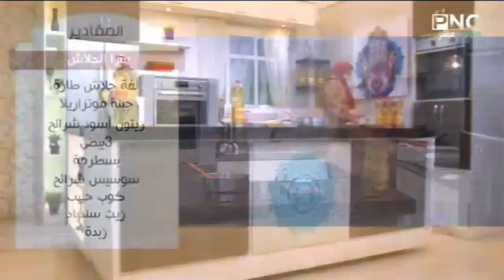البلدي يوكل مع الشيف نونا | طريقة عمل بيتزا الجلاش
من حلقة برنامج البلدي يوكل - الاحد 1 سبتمبر 2019